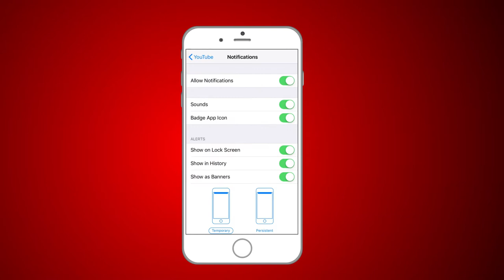Welcome to The Daily Bread YouTube Channel with Tyler Harris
I truly appreciate you for visiting my page. I hope that you keep up with the daily videos I post on the channel. Your comments are my oxygen, so please take a second and say ‘Hey’ ;).

Below you will find The Daily Bread, my Monday through Friday vlog, Breadcrumbs, which are 1 minute snippets of the best content from the Daily Bread, the Sales Wolves Podcast, where we honor and teach sales techniques, and The Bread Winner Podcast, where I interview some of the most elite entrepreneurs of today.